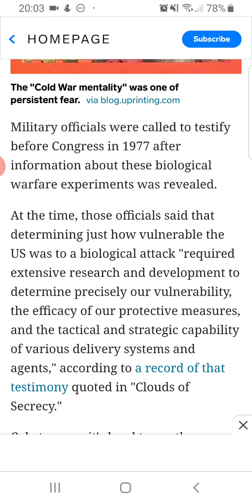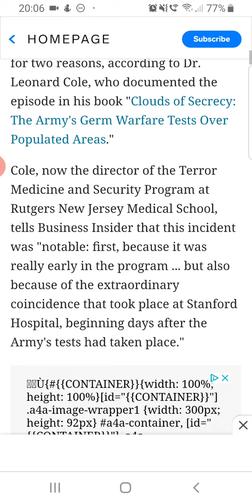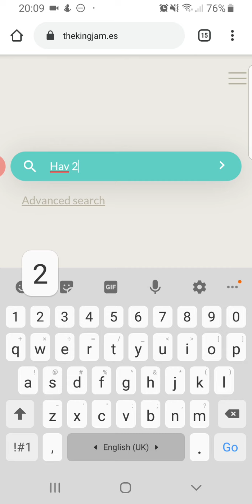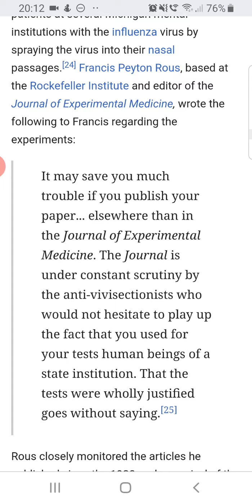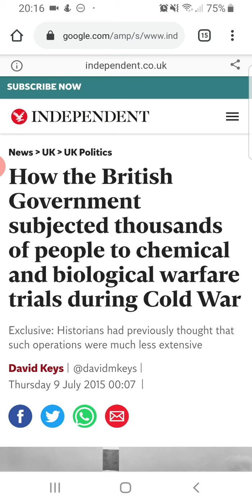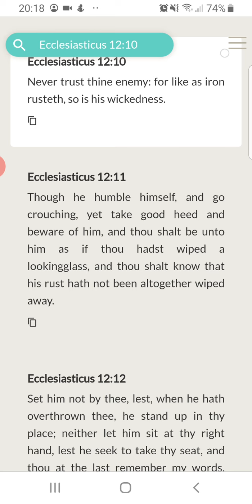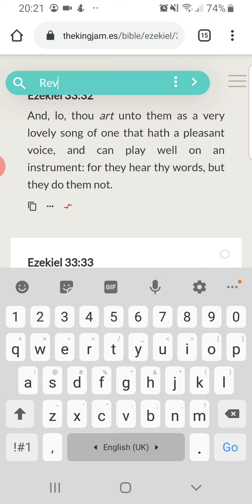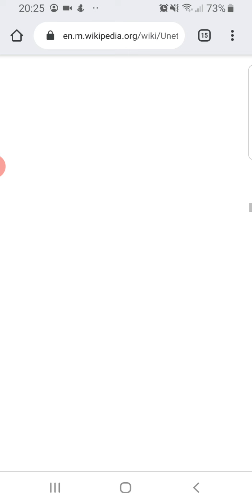FAQ 165 - And You're Gonna Trust This Man?